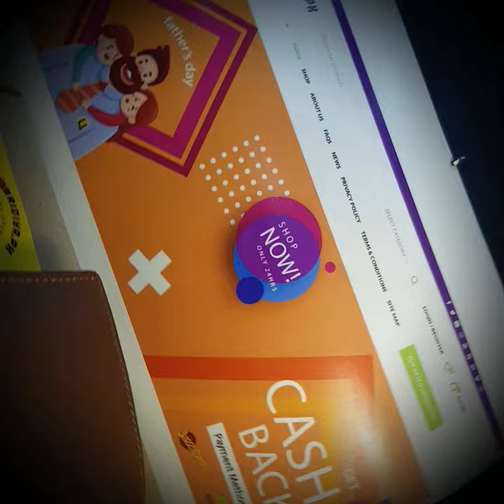BOOK WALLET FOR MEN